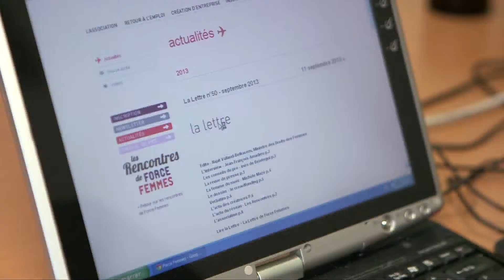JT BxEco Octobre - Une insertion gagnante : Force femmes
L'association Force Femmes accompagne et soutient les femmes de plus de 45 ans dans leurs démarches de retour à l'emploi et de création d'entreprise.